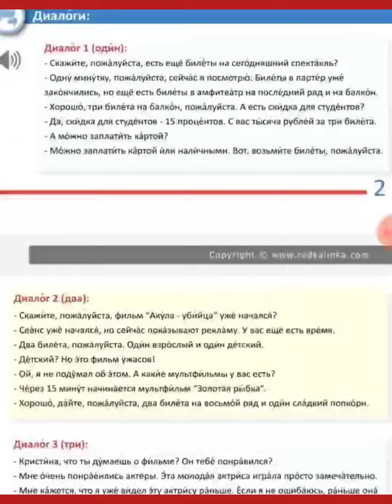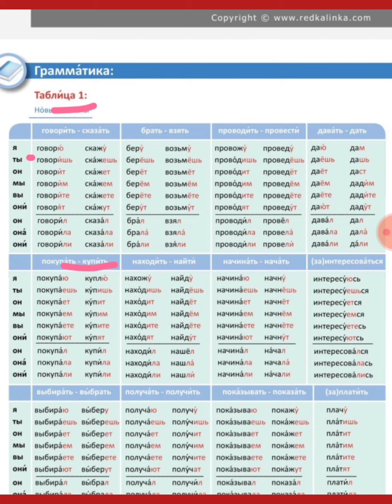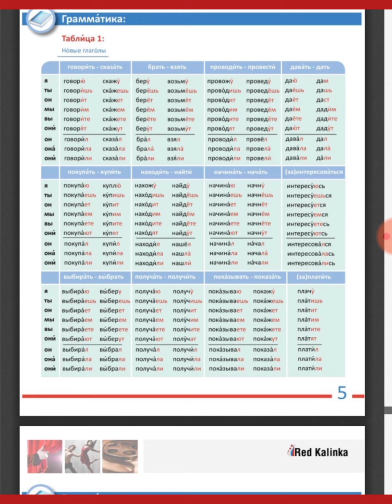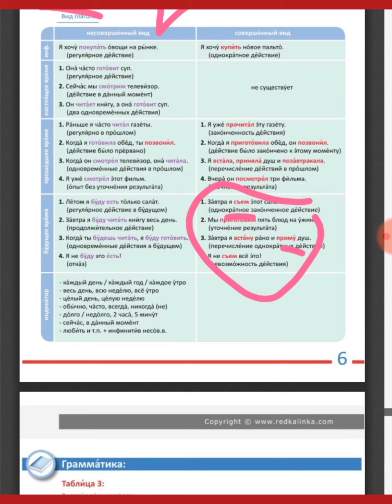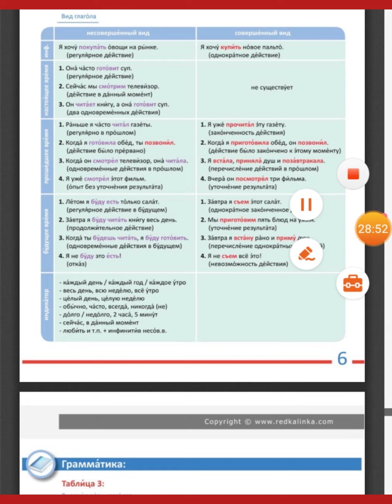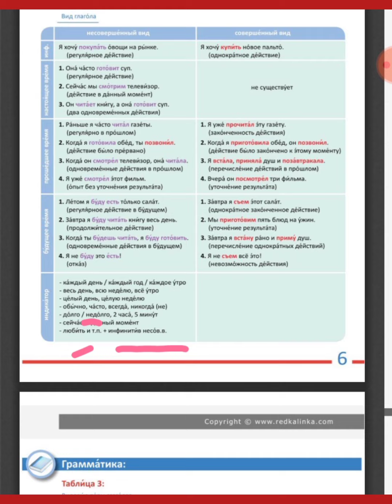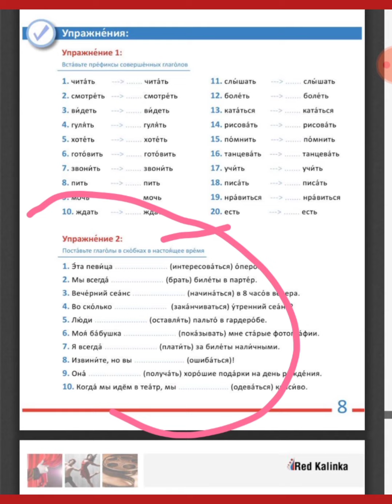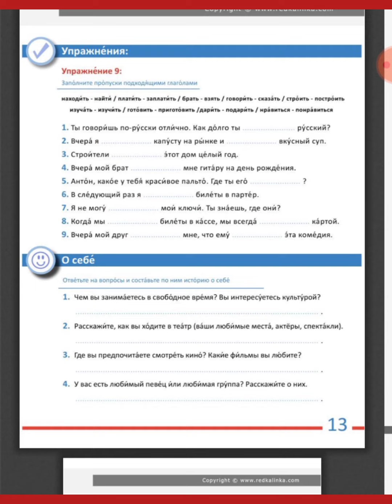Dərs 22. Ikinci hissə